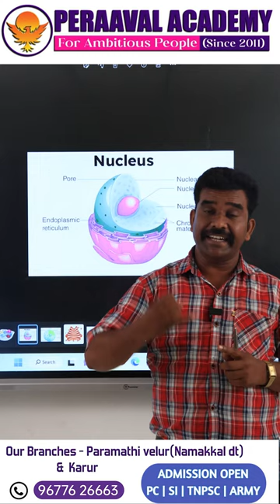ஒரு நிமிடத்தில் அறிவோம் அறிவியல் | செல் |PERAAVAL ACADEMY COACHING INSTITUTIONS FOR POLICE | SI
Head Office
Peraaval Academy,
1/F/10, Indian Bank Upstairs,Old Bypass Road, Paramathi Velur (PO), Namakkal Dt – 638 182.

Branch:
The karur polytechnic college,
Erode main road,
Karur Dt,